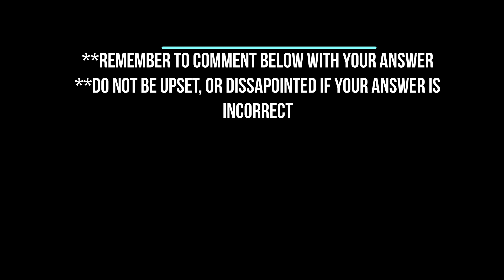Homework Question!!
Here is the 2nd Homework Question!!